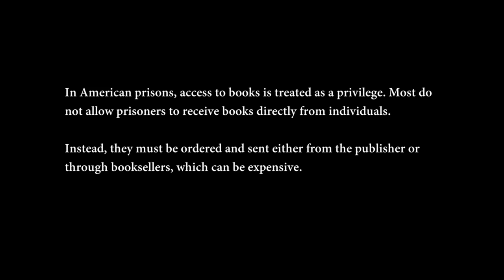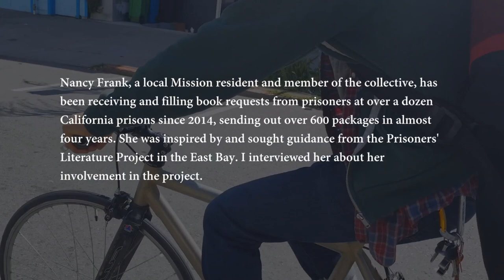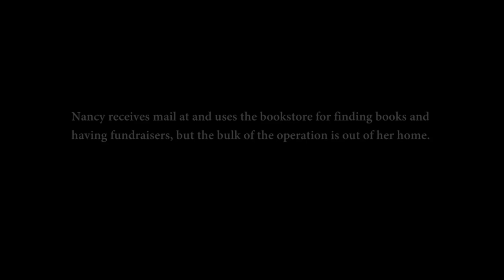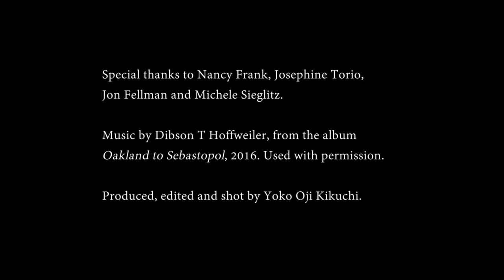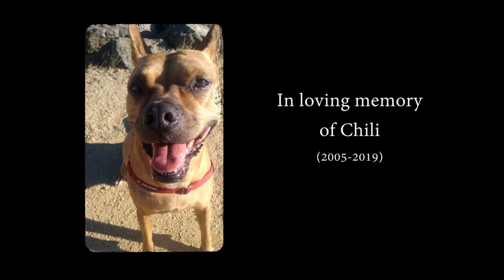Adobe Books to Prisoners: An Interview with Nancy Frank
ADOBE BOOKS TO PRISONERS

Since 2014, Adobe Books and Arts Cooperative has been supporting California prisoners by offering free books to inmates who write to the bookstore and request books. Programs that send books to prisoners are vital collaborations between bookstores and small organizations or individuals. The books and postage are donated to or purchased by the organizations, with the help of fundraisers such as this one.

California prisons currently do not allow individuals to send books to their friends and loved ones within the prison system. Instead, they have to be ordered for the prisoner through a licensed bookseller or bookstore, which is often expensive. If a prisoner does not have anyone on the outside who can afford to do this, then they can only access books through the prison library (if there is one). Many prison libraries are very limited, and prisoners will often have their library privileges revoked as punishment.

Organizations such as Adobe's Books to Prisoners Project (coordinated by Nancy Frank, and inspired by the East Bay's Prisoners Literature Project) are serving an important function by collaborating with existing bookstores to send books to prisoners at no cost to the prisoner.